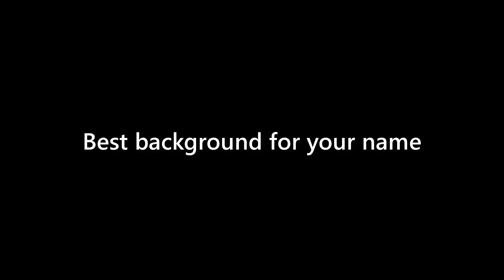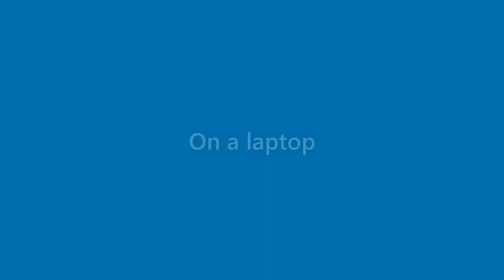Nicolas Hood - appearance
Name Look - Nicolas Hood - appearance. In this video we present "Nicolas Hood" name look and feel in various scenarios.
This video will cover:
How does "Nicolas Hood" look as a personal letterhead?
How does "Nicolas Hood" look on a business card?
How does "Nicolas Hood" look on a computer/laptop screen?
How does "Nicolas Hood" look with different background colors?
How does "Nicolas Hood" look with various fonts?